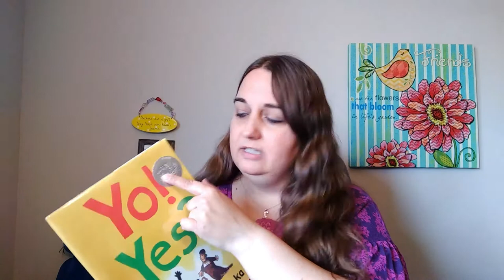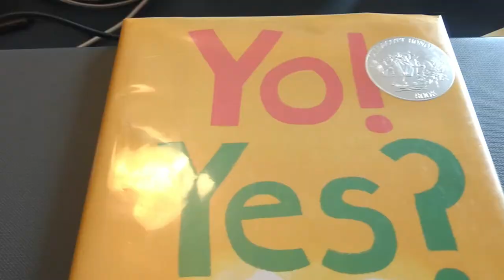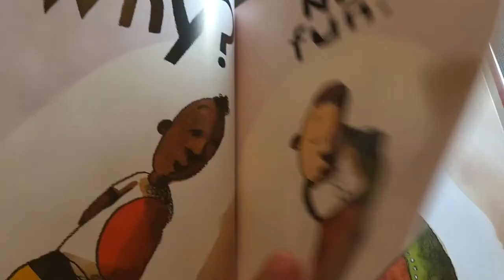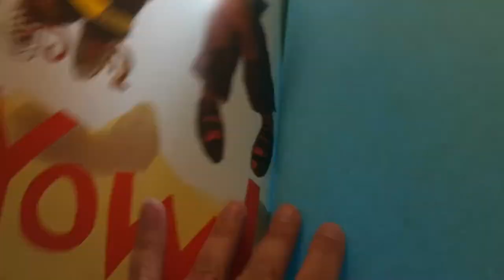Book Review: Yo! Yes? by Chris Raschka | Making new Friends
Summary: A lonely boy is sad because he doesn't have any friends to play with. He meets a new friend out on the street.
This book is great in so many ways. It has only a few words on each page so it's great for beginning readers and English language learners!

Twitter: Miss Sue's Skills 4 Success@skills4success1

Remember, our words and actions have power!